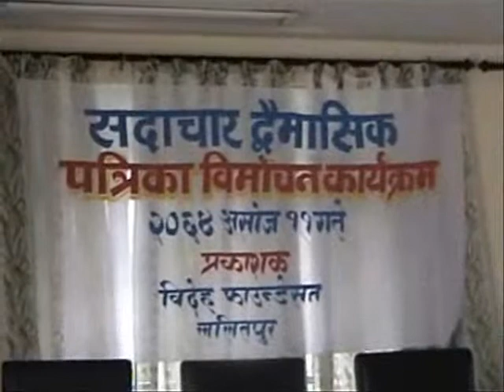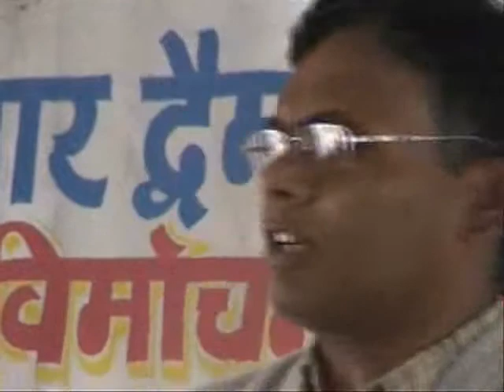Sadachar Bi-Monthly Publication Programme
Sri Surya Nath Upadhyay, former Chief Commissioner of CIAA and Sri Matrika Prasad Yadav, former Minister,  speaking at "Sadachar Bi-Monthly" publication programme organized at Kathmandu on September 27, 2007.